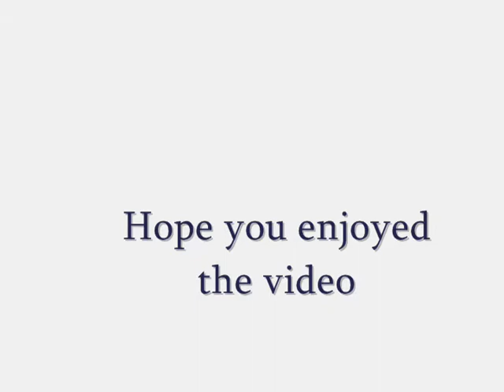Cowboy Bebop AMV - Bring it On [Revised]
A Digitalism AMV, song is Pogo (Radio-edit). Anime is Cowboy Bebop.